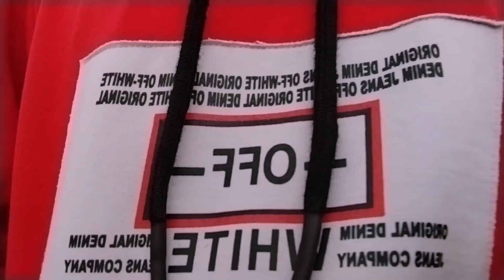ই আমি বুলে পাকনা🥺🤣ariyanbhai MamonAriyan..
my Instagram name 👉 Mamon ariyan